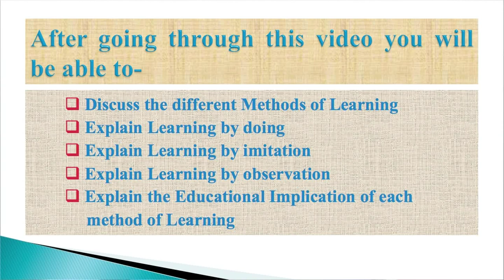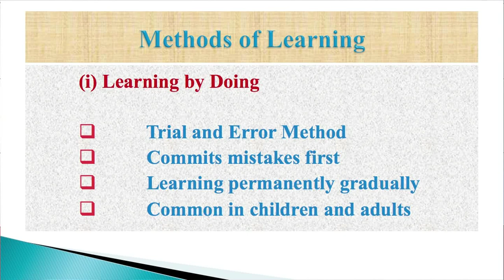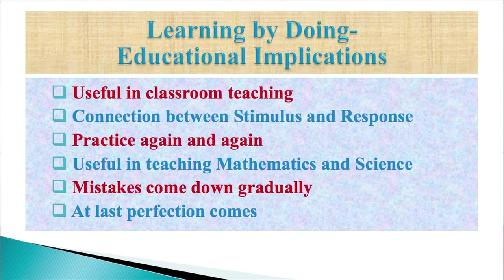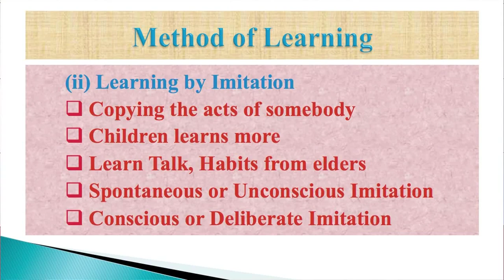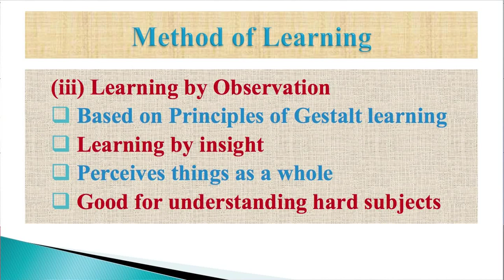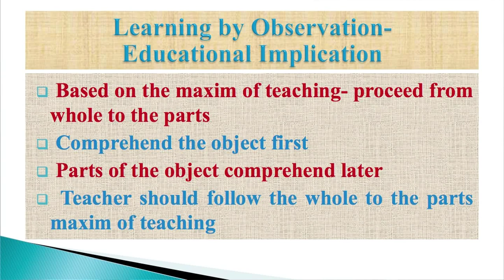BA_2nd semester_ Course: Psychological Foundation of Education_Unit-9: Learning (Part-3)